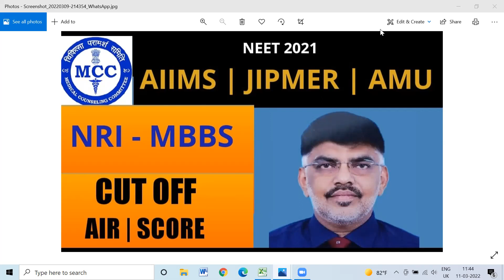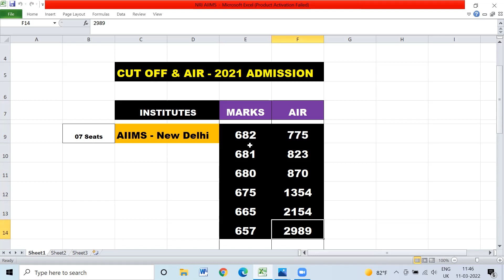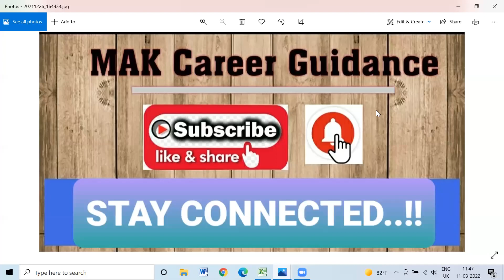NEET2021|MCC - Round 1 & 2 - Cut Off for NRI MBBS admissions - AIIMS |JIPMER| AMU| Expected for 2022